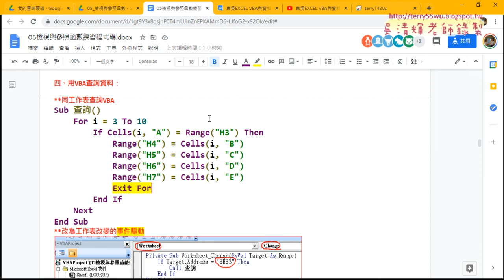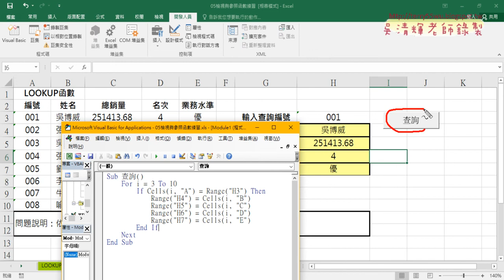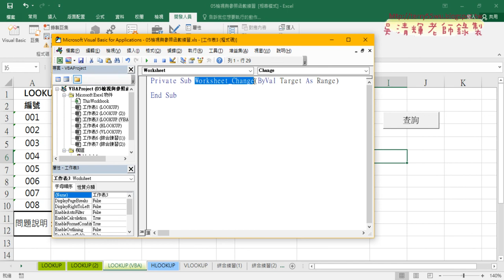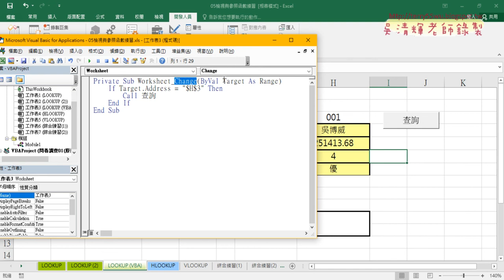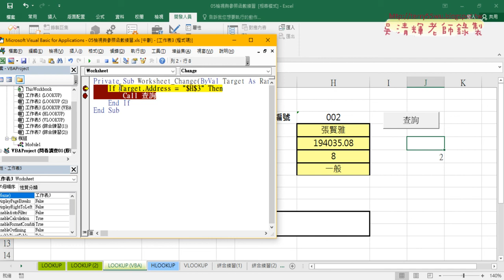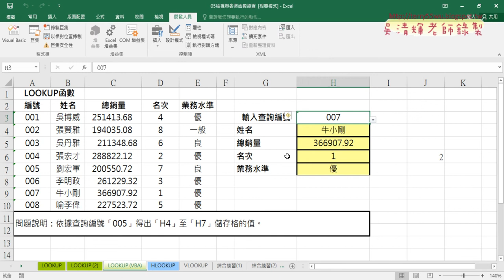06 改為工作表事件驅動程序